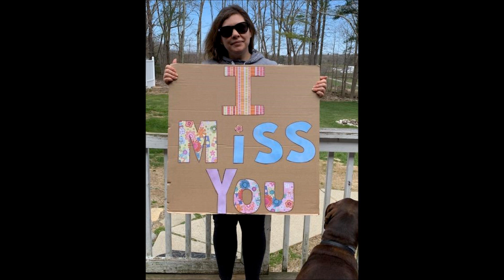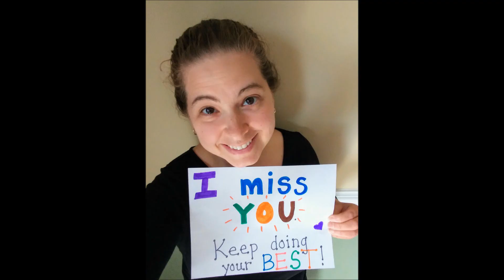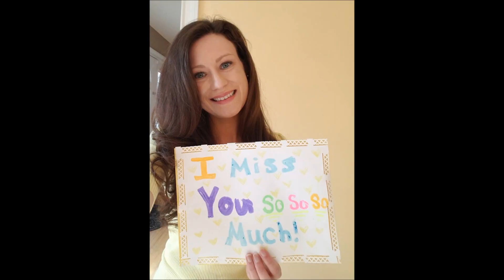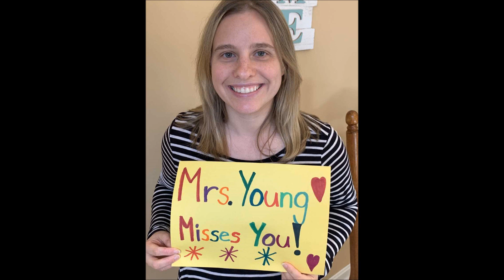SHE Misses Our Students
Shepard Hill Loves Our Smarties!